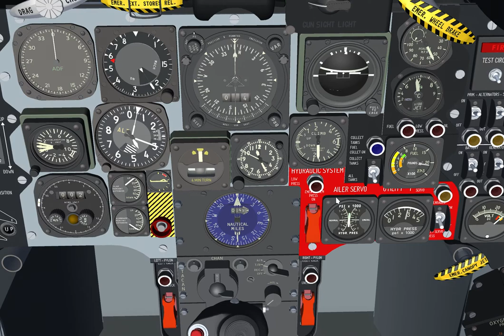FIAT G91R1B for Flightgear - TACAN Test with ADF in final phase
FIAT G91R1B in a TACAN operation test at the military base of Cameri, TACAN frequency: 115 MHz (097X), NDB frequency: 323 Khz.
In the test you will notice, towards the end, that the ADF hand does not work, but it is necessary to increase the volume to have a sufficient signal.